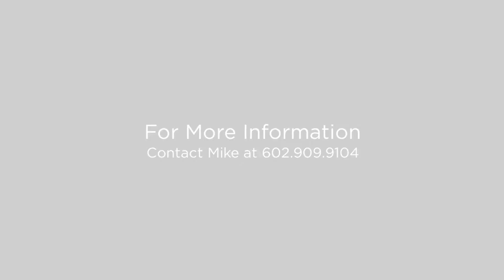4101 W Campo Bello Drive Glendale, Arizona 85308 (Branded)